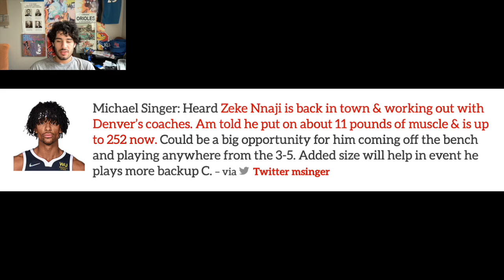Zeke Nnaji Is Going To Break Out For The Nuggets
Michael Singer: Heard Zeke Nnaji is back in town & working out with Denver’s coaches. Am told he put on about 11 pounds of muscle & is up to 252 now. Could be a big opportunity for him coming off the bench and playing anywhere from the 3-5. Added size will help in event he plays more backup C.
– via Twitter msinger